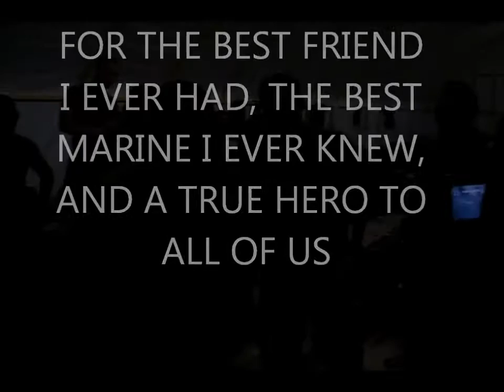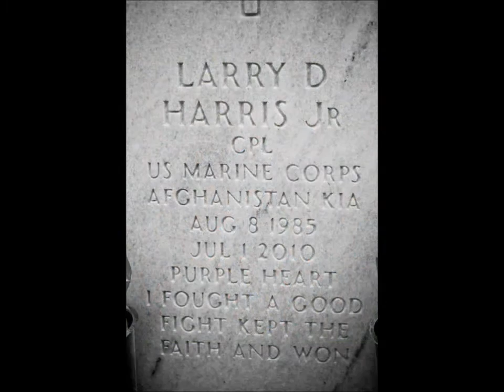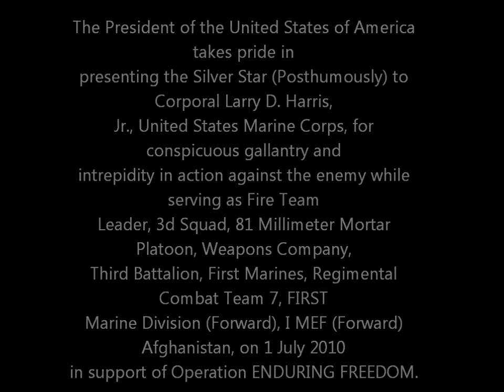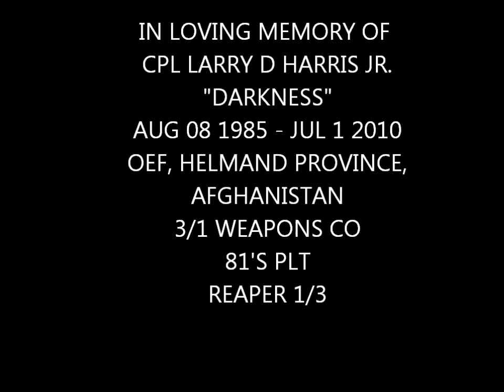Cpl Larry D Harris "Hero"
Tribute to fallen marine